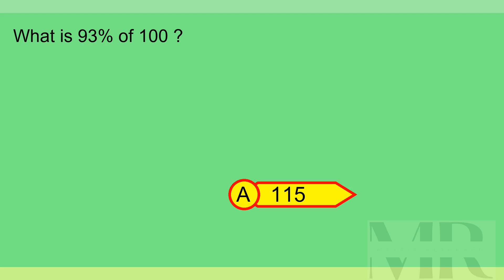Brain Teaser MCQ X 23Jul24 0206